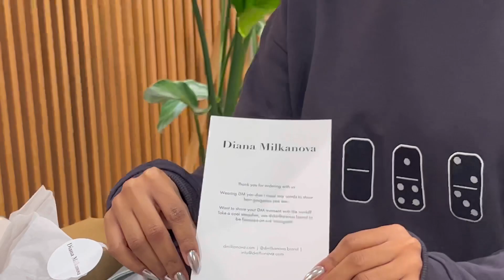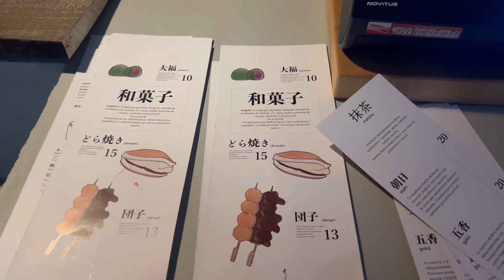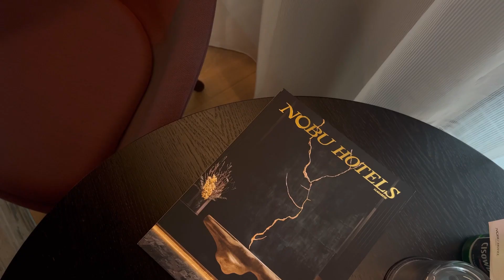Warsaw Diaries | Winter• Café, dinner dates, brands, christmas & NOBU!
This was exciting! See you next vlog ♡

~Places:
DESEO Volvo Car [Marszałkowska 89]
KUK Restaurant [Miodowa 6/8]
Happa to mame [Hoża 43/49]
NOBU Warsaw